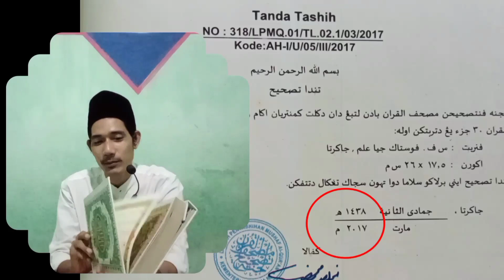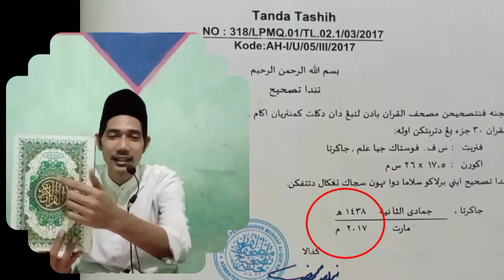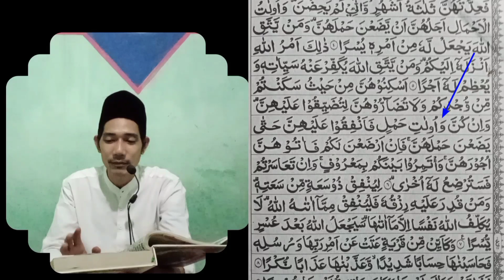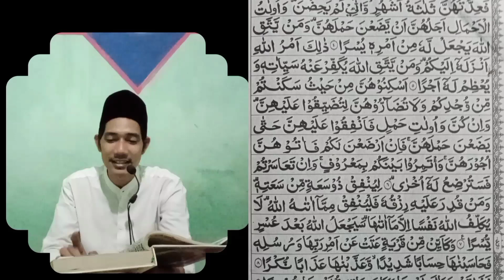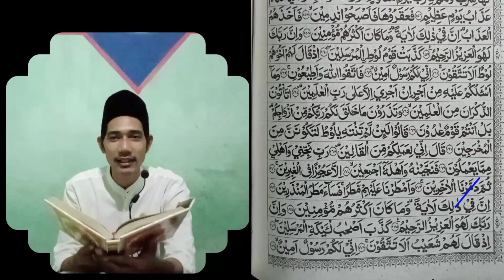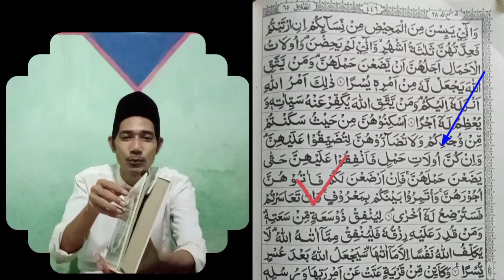mushaf yg ini di temukan kesalahan cetak pada surat tholaq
Assalamualaikum wr wb? Terimaksih yg sudah mengikuti kajian channel Pondok Rombeng, semoga kita semua selalu dalam lindungan allah swt, pada vidio kali ini kami ingin sekedar mengingatkan mengenai kesalahan cetak pada mushaf rasm ustmani bentuk mushaf nya seperti di vidio, ukuran mushaf ada di dalam vidio, tanda tashih 2017 masehi, bila kita mempunyai mushaf seperti di vidio, coba di cek & di teliti pada surah ;
Asyu'aro ayat 177
Surah atholaq ayat 6

Tidak di perkenankan meng-upload ulang vidio yg ada di channel ini/ memotong/meng-edit sebagian atau seluruh nya, silahkan sebar luaskan dengan tetap mencantumkan link sumber,  terimaksih